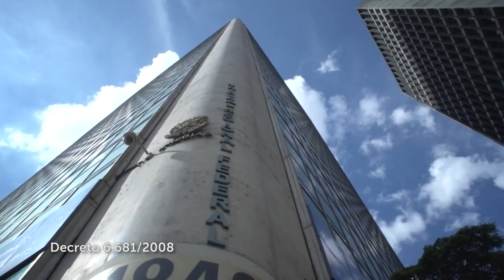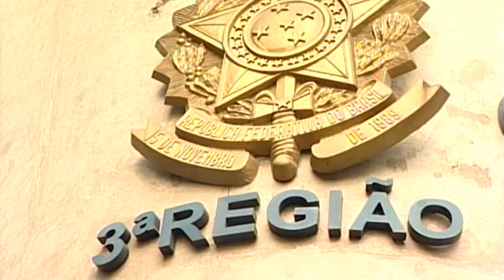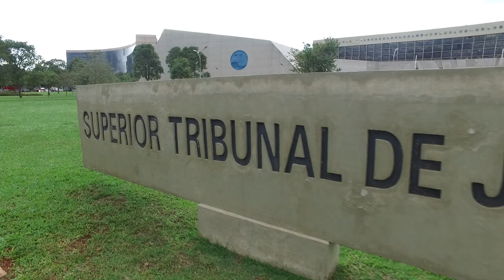STJ nega pedido para anular compartilhamento espontâneo de provas com base em acordo internacional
A Quinta Turma do Superior Tribunal de Justiça (STJ) negou provimento a recurso em habeas corpus que pedia a anulação do compartilhamento espontâneo de provas produzidas pelo Ministério Público Federal (MPF) com autoridades espanholas, em investigação realizada naquele país. O colegiado rejeitou a tese defensiva de prescrição, por entender que a aplicação do instituto só seria possível se a conduta supostamente praticada no exterior – crime em matéria tributária – tivesse equivalente na legislação brasileira, o que não era o caso.